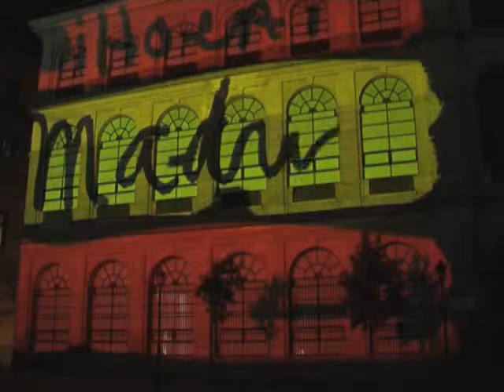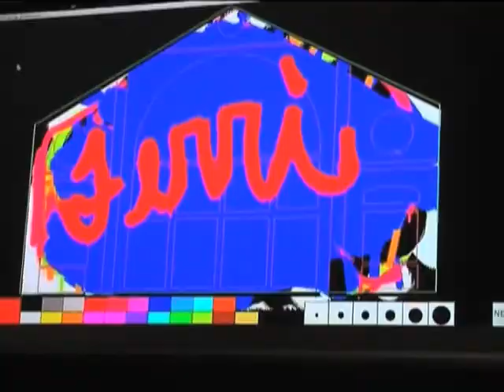Tudor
Real time architectural video-painting for Tudor Rolex in Milano, Madrid, Paris, Berlin in 2009.
A custom software enables painting on building through a touch screen.
Drips occur when brushstrokes hit extrusions on the building's facade such as windows, columns, etc.

Programming: Alessandro Capozzo, Andrea Buono
Live painting: Ron Ferri
Additional 3D and motiongraphics: Studio Bozzetto
Production: Emenem
Agency: JWT